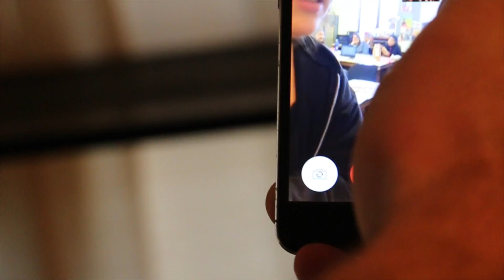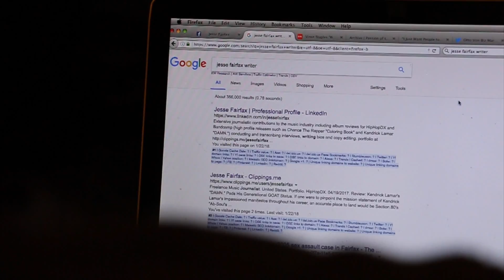FaceTime Concert!!! | Inside the Empire S2 E5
FaceTime Concert!!! | Inside the Empire S2 E5 | Our friend, Natalie called to tell us that her professor at Montclair was using our song, Garden State of Mind for today's lesson, so Neeks performed it for the class via FaceTime. Kyle hates stinky sandwiches. Neeks gets a root canal.